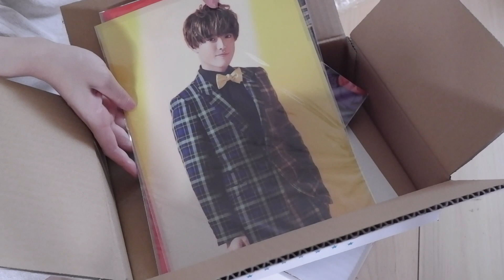〔Vlog〕Travis Japanアクスタ戦争 / 無印良品購入品 / パン屋さんで朝ごはん / コスメ収納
こんばんは、こんにちは。さとうです💭

Travis Japanのアクスタ戦争のために早起きした日のVlogです 𖠋𖠋𖠋
結局アクスタ戦争は勝てたとは言えず。。

パン屋さんでおいしい朝ごはんを食べて
無印良品でお買い物をしました 𓍯
新しい化粧ポーチにコスメ収納し直しました

次の旅に向けてネイルを塗り直したり、
きれいな夕焼けと共に充実した１日となりました ☽

わたしの大切にしたいと思うもの、好きなことに囲まれた
コンパクトな生活を目指しています。
衣食住、暮らしと旅にまつわることを撮っています。